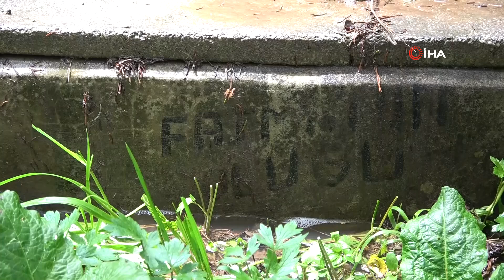Araç’ın ‘şifalı’ suyu büyük rağbet görüyor